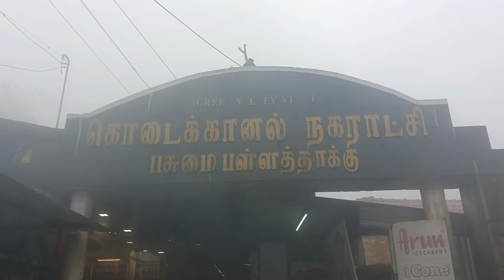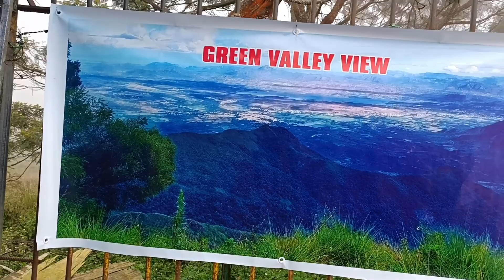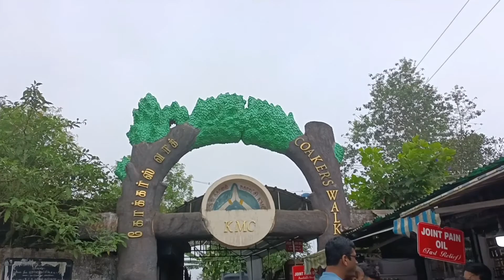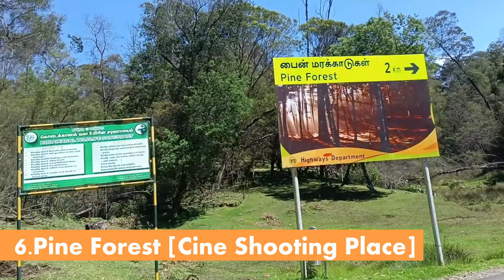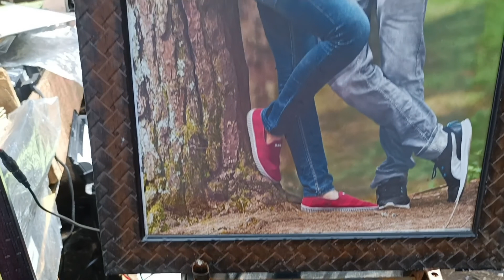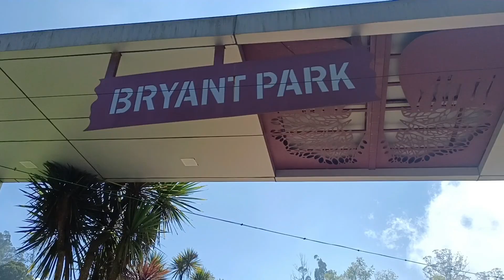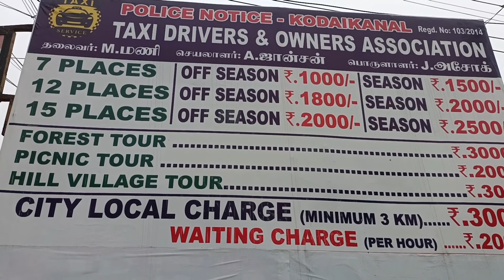Top 10 Placea in Kodaikanal, Budget Trip to Kodaikanal only 5000 for couple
Top 10 Placea in Kodaikanal, Budget Trip to Kodaikanal only 5000 for couple , kodaikanal in Tamilnadu called as Princess Of Hills, can be reached by nearest railway station is Dindigul Junction,
1 Moir Point
2 Green Valley , or Suicide Point
3 Pillar Rock
4 Coakers walk
5 Gunas Cave[Devil Kitchen]
6 Pine Forest
7 Water Falls
 8 Bryant Park
9 Upper Lake View
!0 Kodai Lake
 From Bangalore To Kodaikanal For Couple 5000rs Trip Can Be Done Details
Train Fare from bangalore to Dindigul Junction -600 for couple , from Dindigul to Kodaikanal Bus fare 200 [ for couple], Total Travel charge 1600 for couple, g ood Hotels for 1000rs[ 12 am  to 11.00 am next days check out]  , Food 600rs for 6 time for couple means 1200 for two days, sight seeing 800 per couple ,Approx 5000rs is Sufficient , [Note: in Non Season ]october to feb